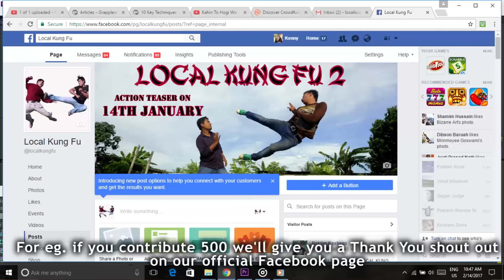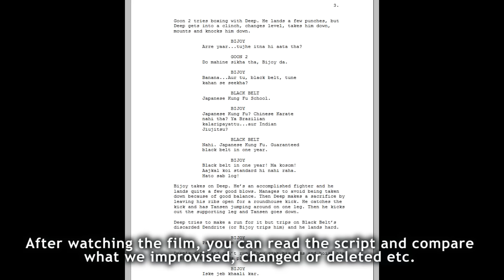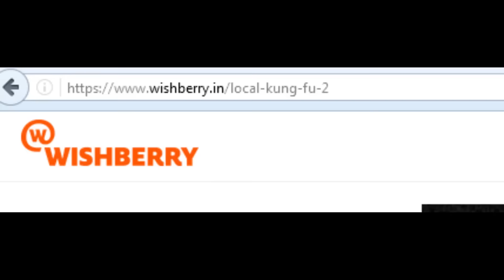LKF 2 Rewards for Backers (Assamese with English subtitles)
Details of rewards for backers of Local Kung Fu 2. Go to the above link to join us.